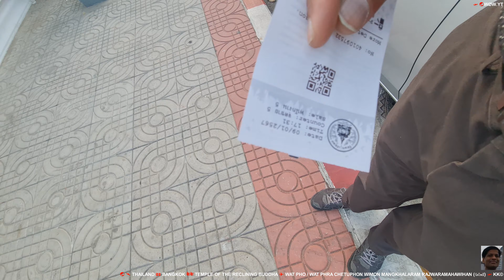TEMPLE OF THE RECLINING BUDDHA - WAT PHO 0 1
WAT PHO (Thai: วัดโพธิ์)-contraction of old name WAT PHOTARAM also spelled Wat Po is a Buddhist temple complex in the Phra Nakhon District, Bangkok, Thailand

It is on Rattanakosin Island, directly south of the Grand Palace

Known also as the Temple of the Reclining Buddha, its official name is Wat Phra Chetuphon Wimon Mangkhalaram Rajwaramahawihan

The temple is first on the list of six temples in Thailand classed as the highest grade of the first-class royal temples

It is associated with King Rama I who rebuilt the temple complex on an earlier temple site

It became his main temple and is where some of his ashes are enshrined

The temple was later expanded and extensively renovated by Rama III. The temple complex houses the largest collection of Buddha images in Thailand, including a 46 m long huge reclining Buddha

The temple is considered the earliest centre for public education in Thailand, and the illustrations and inscriptions placed in the temple for public instructions has been recognised by UNESCO in its Memory of the World Programme

It houses a school of Thai medicine, and is also known as the birthplace of traditional Thai massage which is still taught and practiced at the temple

THE RECLINING BUDDHA
The wat and the reclining Buddha (Thai: พระพุทธไสยาสน์) were built by Rama III in 1832

The image of the reclining Buddha represents the entry of Buddha into Nirvana and the end of all reincarnations

The posture of the image is referred to as sihasaiyas, the posture of a sleeping or reclining lion. The figure is 15 m high and 46 m long, and it is one of the largest Buddha statues in Thailand

The figure has a brick core, which was modelled and shaped with plaster, then gilded

The right arm of the Buddha supports the head with tight curls, which rests on two box-pillows encrusted with glass mosaics

The soles of the feet of the Buddha are 3 m high and 4.5 m long, and inlaid with mother-of-pearl

They are each divided into 108 arranged panels, displaying the auspicious symbols by which Buddha can be identified, such as flowers, dancers, white elephants, tigers, and altar accessories

At the center of each foot is a circle representing a chakra or 'energy point'. There are 108 bronze bowls in the corridor representing the 108 auspicious characters of Buddha

Visitors may drop coins in these bowls as it is believed to bring good fortune, and it also helps the monks to maintain the wat

Although the reclining Buddha is not a pilgrimage destination, it remains an object of popular piety

An annual celebration for the reclining Buddha is held around the time of the Siamese Songkran or New Year in April, which also helps raise funds for the upkeep of Wat Pho

PHRA MONDOP
Phra Mondop or the ho trai is the Scripture Hall containing a small library of Buddhist scriptures

The building is not generally open to the public as the scriptures, which are inscribed on palm leaves, need to be kept in a controlled environment for preservation

The library was built by King Rama III. Guarding its entrance are figures called Yak Wat Pho ('Wat Pho's Giants') placed in niches beside the gates

Around Phra Mondop are three pavilions with mural paintings of the beginning of Ramayana

PHRA UBUSOT
Phra Ubosot (Phra Uposatha) or bot is the ordination hall, the main hall used for performing Buddhist rituals, and the most sacred building of the complex. It was constructed by King Rama I in the Ayuthaya-style, and later enlarged and reconstructed in the Rattanakosin-style by Rama III

Inside the ubosot is a gold and crystal three-tiered pedestal topped with a gilded Buddha made of a gold-copper alloy, and over the statue is a nine-tiered umbrella representing the authority of Thailand

The exterior balustrade surrounding the main hall has around 150 depictions in stone of the epic, Ramakien, the ultimate message of which is transcendence from secular to spiritual dimensions

VIHARN PRANORN
The viharn or wihan contains the reclining Buddha and was constructed in the reign of Rama III emulating the Ayutthaya style. The interior is decorated with panels of mural

the centre piece of the garden is a bodhi tree which was propagated from the Jaya Sri Maha Bodhi tree in Sri Lanka that is believed to have originally came from a tree in India where Buddha sat while awaiting

PHRA MAHA CHEDI SI RAJAKAM
This is a group of four large stupas, each 42 metres high. These four chedis are dedicated to the first four Chakri kings

PHRA PRANG-There are four towers, or phra prang, at each corner of the courtyard around the bot

Each of the towers is tiled with marble and contains four Khmer-style statues which are the guardian divinities of the Four Cardinal Points

PHRA RABIANG -This double cloister contains around 400 images of Buddha from northern Thailand selected out of the 1,200 originally brought by King Rama I

Of these Buddha images, 150 are on the inner side of the double cloister, another 244 images are on the outer side